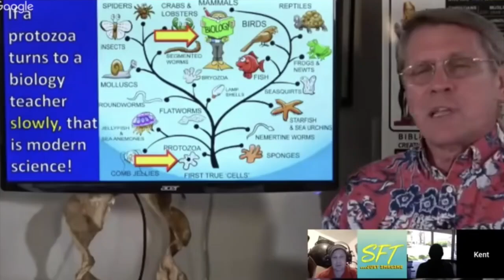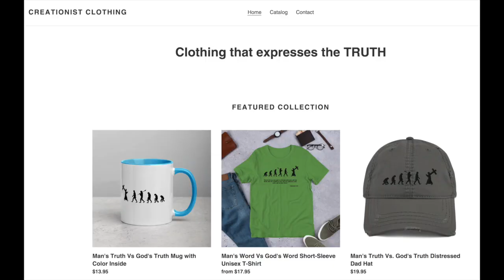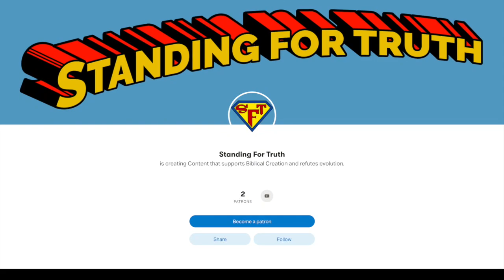Limestone - Evidence for Noah's Flood | Refuting the Critics with Joseph Hubbard (Paleobiology)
Joseph Hubbard joins Team Standing For Truth to refute the critics of a global flood. This clip specifically focuses on limestone.

Joseph Hubbard, Sip. (Zool), B.Sc. (Paleobiology), is the Director of Creation Research UK, and is a speaker, writer and researcher for Creation Research Worldwide.

He has completed degrees in geology (specializing in paleobiology) and Zoology (DMZAA), and has completed specialist courses and diplomas in genetics, dinosaurian palaeontology, Biblical archaeology, British archaeology, and mycology. His studies in zoology led him to work in the animal care industry as a zookeeper for 6 years, before joining Creation Research full time as UK director in 2019.